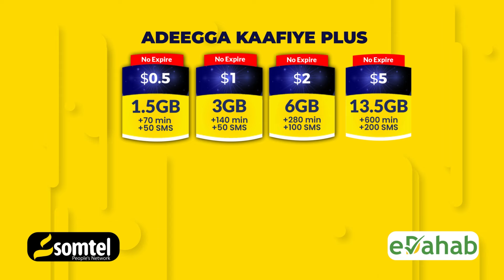Wararkii ugu Dambeeyay Soomaaliya iyo Caalamka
Wararkii ugu Dambeeyay Soomaaliya iyo Caalamka ee Warbaahinta Hiiraanwayn  {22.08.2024}